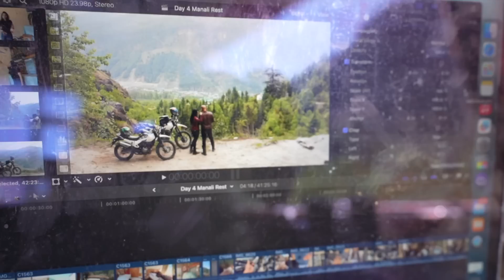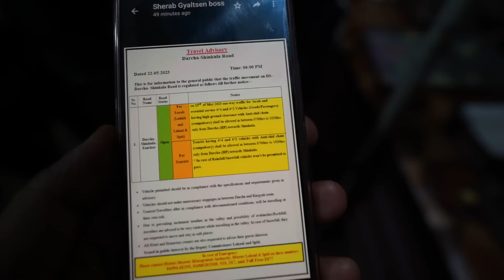Shayad Shinku la pass closed ha | Manali To Jispa | EP03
Location  - Wroom Store, Shop no. 4, Pushpak Society,
Plot C-7, Sector 9, Airoli, Navi Mumbai, Maharashtra 400708